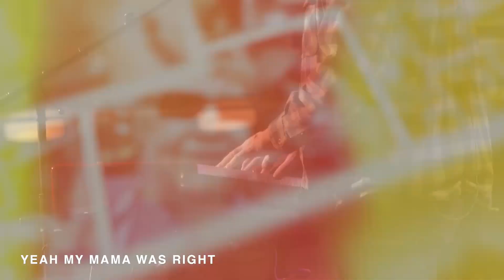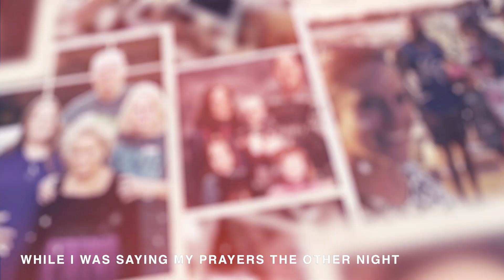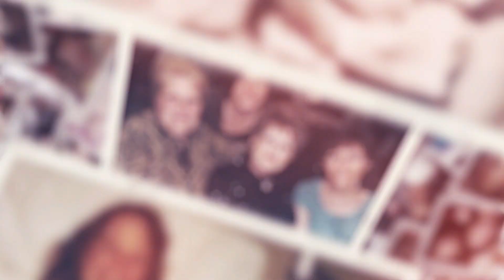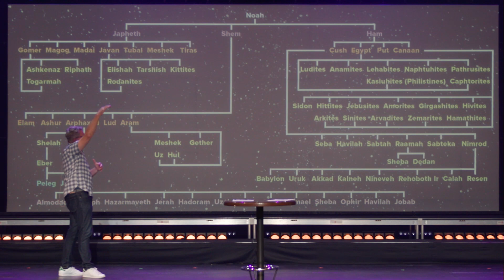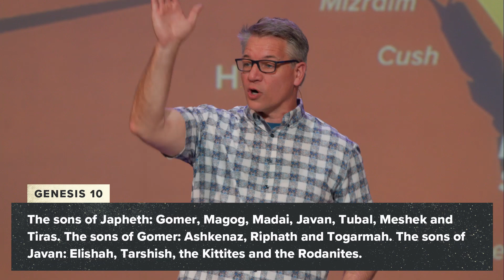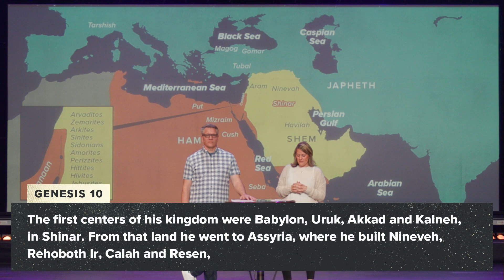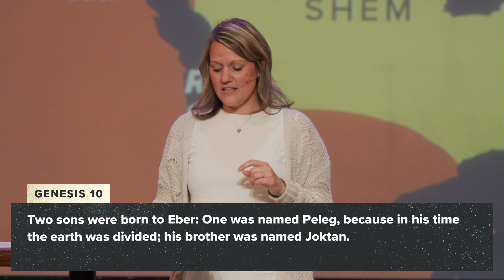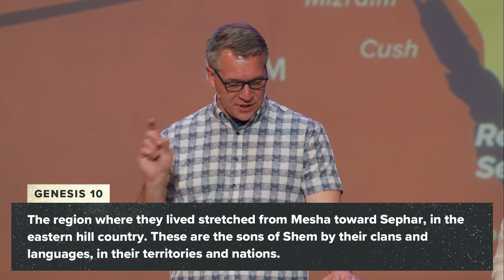Descendants of Noah / Genesis 10 / Allison Dykhouse & Mark Ashton / Full Service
This might be considered one of the most boring chapters of the Bible, so what can we learn from it? In the message, Mark Ashton and Allison Dykhouse take us though Genesis chapter 10 to help us uncover the hidden gems.